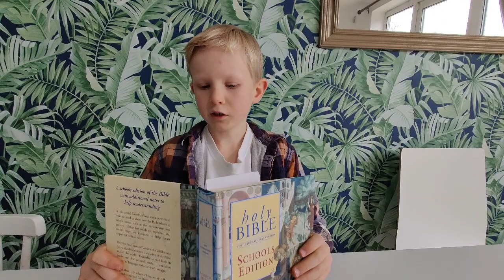Sunday Online 26 Nov 2023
Christ the King who rules with righteousness and justice